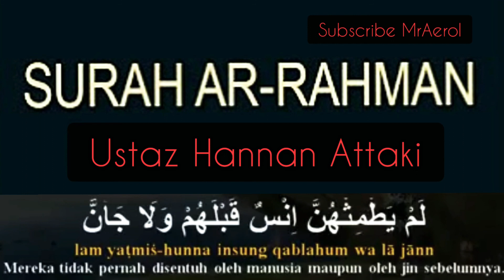♥️SURAH AR RAHMAN YANG MERDU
Surah Rahman is the 55th surah of the Holy Quran. It contains 78 verses. It is present in the 27th siparah of the Holy Quran. Ar-Rahman is also known as the Beauty of the Quran. The Surah was revealed to the Prophet Muhammad (PBUH) while he was in Makkah.

 Importance of Surah: –
The Surah is named after one of the most beautiful and unique names of Allah, Ar-Rahman, the Merciful. The Surah tells about the countless favors Allah has given to His man. It is one of the most mellow and soul awakening surahs of the Holy Quran. Surah Rahman when recited with pure intention, sincerity and urge to understand the meaning of it, it brings you closer to Allah.

It helps increase gratitude and thankfulness towards Allah for his countless blessings. Indeed, it is one of the most beautiful ways to praise Allah. Allah loves it when his man shows gratitude, humility, and meekness towards his Creator. So recitation of Ar-Rahman is full of blessings.

Faedah Surah Rahman: -
 Terdapat ganjaran besar untuk bacaan Ar-Rahman.  Ia sangat bermanfaat untuk membaca Ar-Rahman setiap hari.

 Surah Rahman dikatakan menyucikan hati seseorang dari kejahatan dan kemunafikan.  Terutama jika anda membaca selepas doa Fajr pada hari Jumaat, ia membersihkan hati anda dari kemunafikan yang merupakan salah satu kejahatan terbesar.  Pembacaan Ar-Rahman juga akan menjadi sumber keselesaan dan pelepasan pada Hari Kebangkitan ketika semua orang akan putus asa bahkan yang paling kecil perbuatan baik.

 Pada Hari Penghakiman, Ar-Rahman akan muncul dalam bentuk lelaki yang sangat kacak yang akan mempunyai wangian yang indah.  Orang itu akan mengenal pasti semua orang yang pernah membaca Surah Rahman seumur hidupnya.  Orang itu dibenarkan untuk memberi syafaat bagi semua orang itu dan Allah Yang Maha Pemurah akan memaafkan mereka.  Demikianlah kemuliaan Ar-Rahman yang tidak dapat dinafikan.